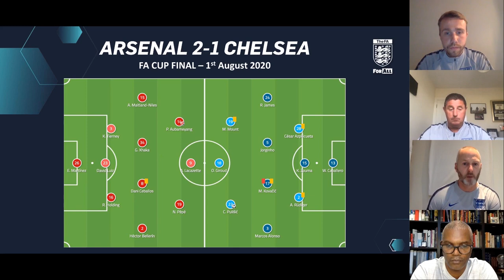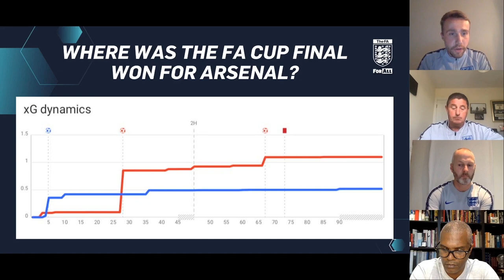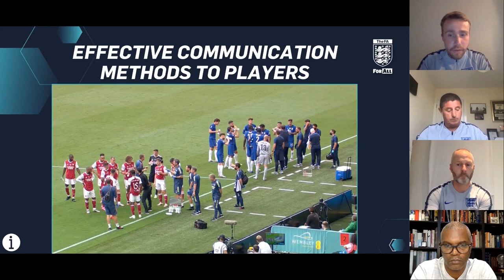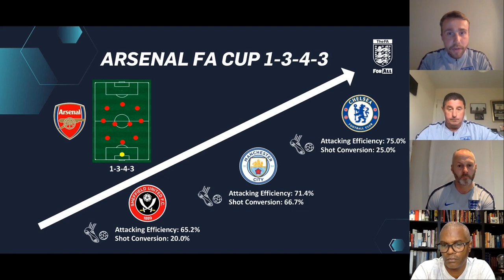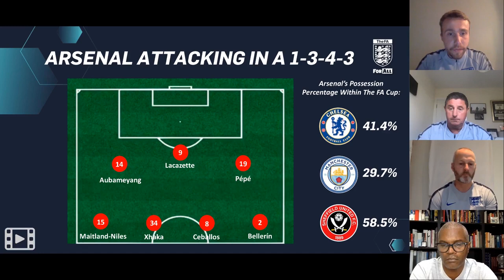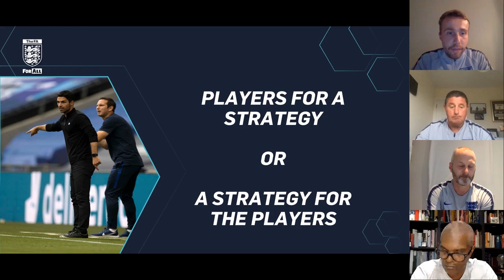FA Cup Final: Where The Game Was Won | FA Learning Webinar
We are joined by Paul Davis (FA Senior Game Coach Developer), Jimmy Gilligan (FA Senior Game Coach Developer), Stuart Delaney (FA Youth Coach Developer) and Matthew Ramsbotham (FA Education Performance Analyst) as they review the 2020 Emirates FA Cup Final. Throughout the webinar the panel will provide objective insight on where the game was won and support this with video examples of how Arsenal imposed their style upon the final. To close the panel will translate what this means for coaches working with their players and how the principles discussed are transferable across all ages and stages of development.